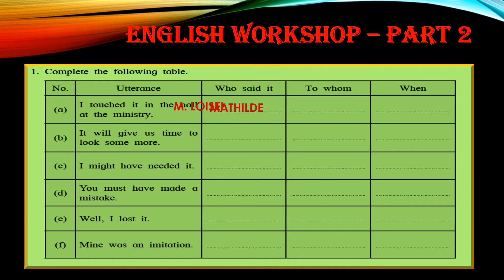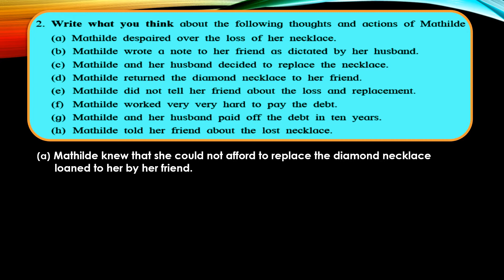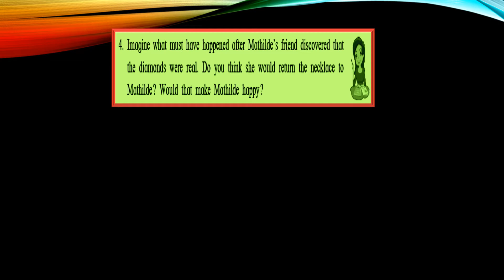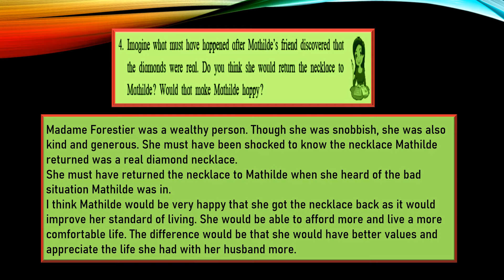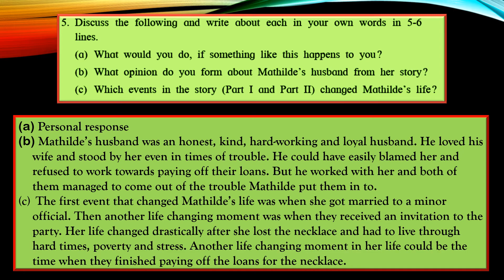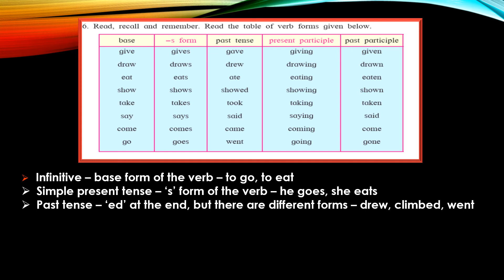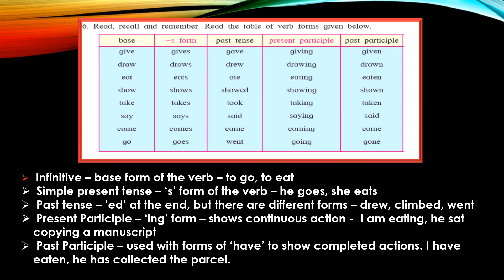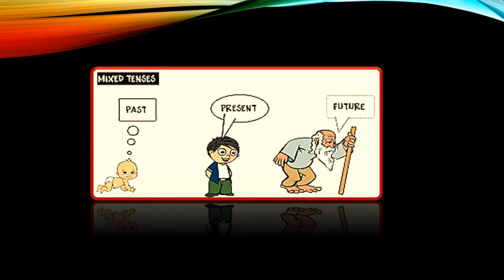THE NECKLACE II ENGLISH WORKSHOP PART 2 II STANDARD 9 II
English Workshop exercises explained and solutions given.